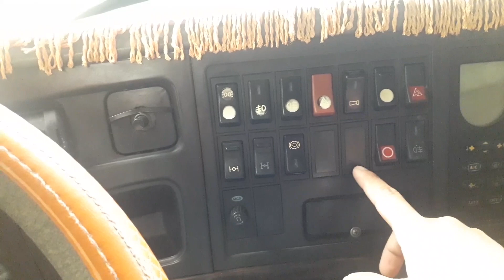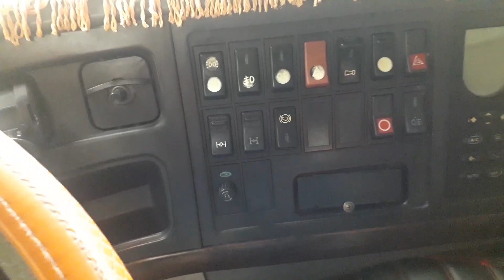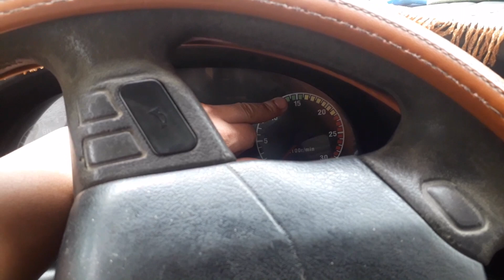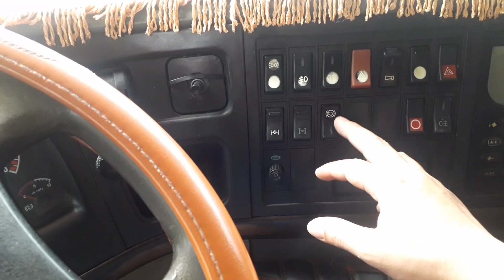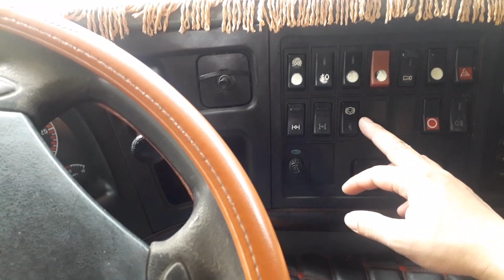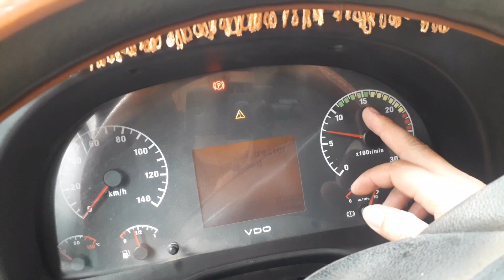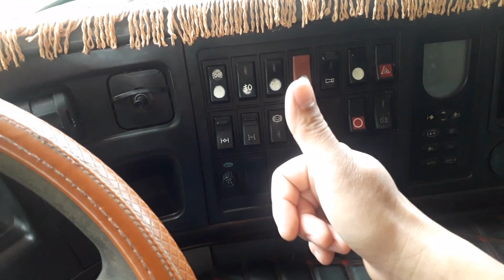Xe ôtô.Cupbo là gì ? bịt bô là gì ? Cách Sử dụng và hoạt động.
cách sử dụng cupbo ôtô